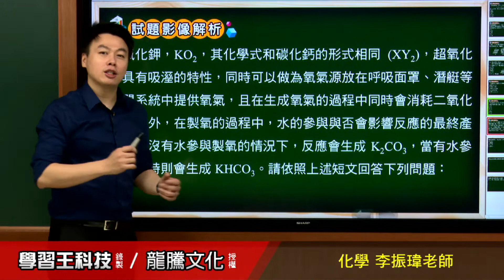【月考王解題影音】《普高化學》 第10回 第二章 物質的構造與反應 混合題28